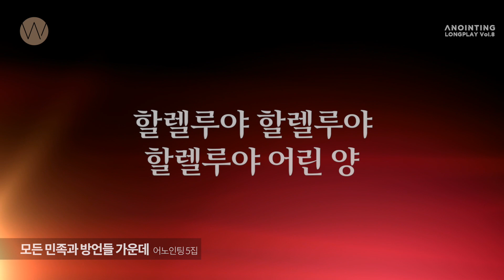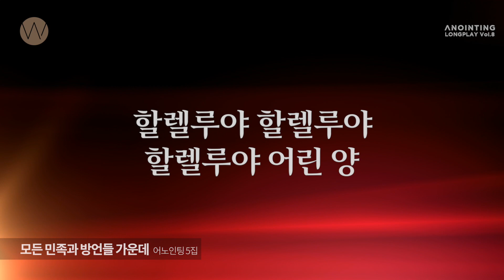8. 능력의 주ㅣAnointing Long PlayㅣANOINTING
어노인팅 롱플레이 시리즈는...
어노인팅에서 제작한 여러 앨범의 수록곡들을 재구성하여 편하게 들으실 수 있도록 제작한 가사영상입니다.
[Anointing Long Play Vol.8: 능력의 주]
Song List
01_능력의 주  (어노인팅예배캠프 2012 / 예배인도 : 최요한)
02_주 이름 큰 능력 있도다.(어노인팅예배캠프 2012 / 예배인도 : 최요한)
03_모두 찬양해 (어노인팅예배캠프 2013 / 예배인도 : 박성식)
04_왕께 찬양해 (어노인팅예배캠프 2017 / 예배인도 : 최요한)
05_갈 길을 밝히 보이시니 (어노인팅 찬송가 3집 / 예배인도 : 소병찬)
06_내게 강같은 평화 (어노인팅 찬송가 3집 / 예배인도 : 소병찬)
07_온 천하 만물 우러러 (어노인팅 찬송가 2집 / 예배인도 : 박성식)
08_창조의 아버지 (예배인도자컨퍼런스 2010/ 예배인도 : 강명식)
09_영광의 왕 (어노인팅예배캠프 2016 / 예배인도 : Josh Davis)
10_하늘 보좌 (어노인팅예배캠프 2018/ 예배인도 : 박기범)
11_해가 뜨는 데부터 (어노인팅예배캠프 2015 / 예배인도 : 최요한)
12_주 앞에 (예배인도자컨퍼런스 2006/ 예배인도 : 주영광)
13_한 새 사람 (어노인팅 5집 / 예배인도 : 강명식)
14_모든 민족과 방언들 가운데 (어노인팅 5집 / 예배인도 : 강명식)
15_예수는 왕 (어노인팅 5집 / 예배인도 : 강명식)
16_모든 민족과 방언들 가운데(reprise) (어노인팅 5집 / 예배인도 : 강명식)

● anointingmusic.com (온라인샵 / 악보, MR, 음반 판매)
● anointing.co.kr (Web)

매주 목요일 7:30PM ㅣ 도림교회(2호선 신도림역)